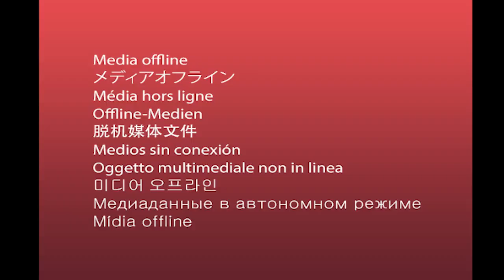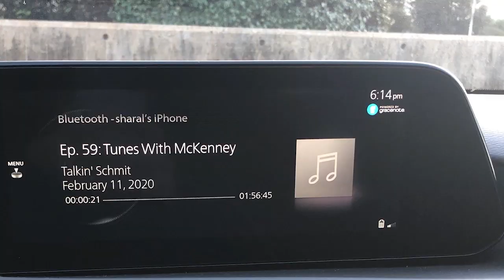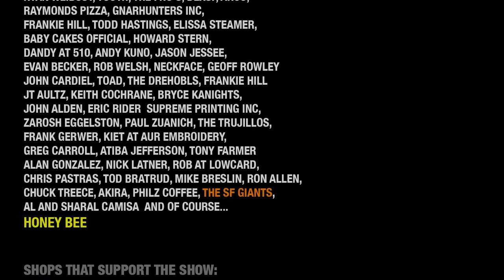Talkin' Schmit Ep. 123: MAMI TEZUKA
Who would have known Mami was such a Tiger King fanatic? Listen as we talk about growing up in Japan with parents that were skaters, getting sponsored, coming to California for the first time, skating in Exposure, meeting her peers, becoming friends with Lizzie Armanto and others who she looks up to, playing piano, getting on Blood Wizard, Joe Exotic and much more. Also be sure to listen as we are doing another contest this time for a Blood Wizard skateboard!

CLOSING MONOLOGUE: Noelle Fiore
EXECUTIVE DIRECTOR: Sharal Camisa
INTERVIEW & EDITED: Greg "Schmitty" Smith